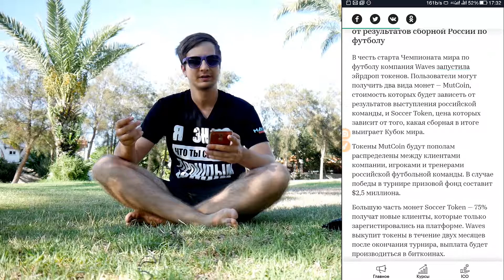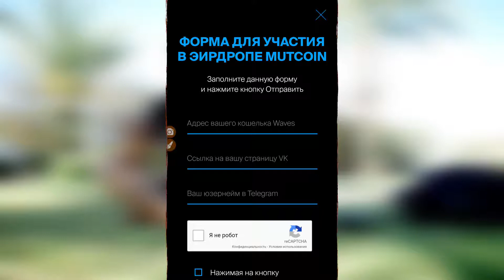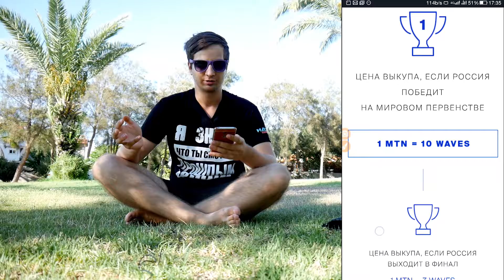Бесплатная раздача криптовалюты в честь Чемпионата Мира FIFA 2018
Чемпионат мира по футболу FIFA это всегда праздник. Когда всей страной болеешь за свою команду и действительно жаждешь его победы. Команда Waves решила так же подогреть интерес болельщиков и бесплатно раздаёт криптовалюту в честь чемпионата мира по футболу. Давайте узнаем, как Фифа поможет нам заработать)